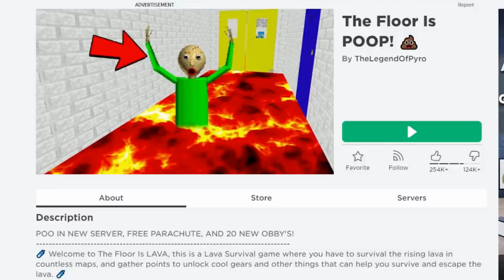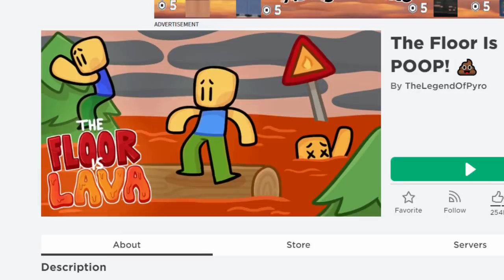หนีน้ำอุจจาระทั้งร้อนทั้งเหม็น..ใครโดนต้องตาย! | Roblox The Floor Is Poop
เปลี่ยนจากน้ำลาวาที่ร้อนๆ กลายมาเป็นน้ำอุจจาระที่ทั้งเหม็นทั้งร้อน ทำไมกลายเป็นแบบนั้นไปได้นะ!